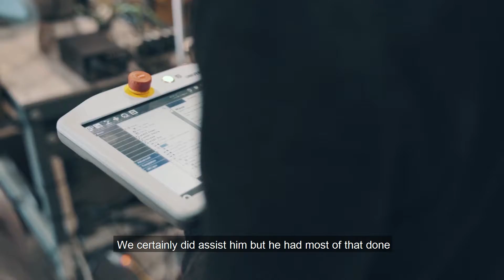Robotic cell with 5 month ROI – assembly with Pickit 3D and UR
Case study, plastic molded parts. Application: pick, place and assembly | Vision: Pickit 3D | Robot: Universal Robots

Pickit™, giving eyes to robots - enabling automated bin picking, pallet unloading, machine loading, and assembly.
Our 3D vision system automatically detects the exact 3D position, orientation, and dimensions of the products you want to be picked. Pickit™ finds overlapping products of varying sizes, all colors matte and glossy, and all materials.
Works with UR, ABB, Stäubli, KUKA, Fanuc, Hanwha, Yaskawa, Omron, Techman, Nachi, Hyundai, Franka Emika, Aubo, Neuromeka, Doosan, Siemens PLC.

Would you like to see the latest applications and news on the 3D vision for robots?

@pickit3d on Instagram
@pickit3d on twitter